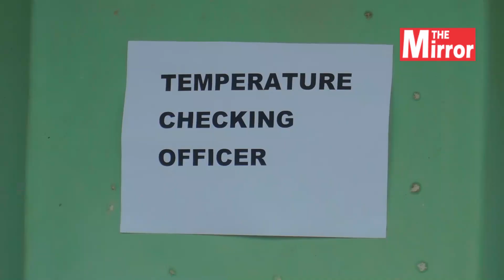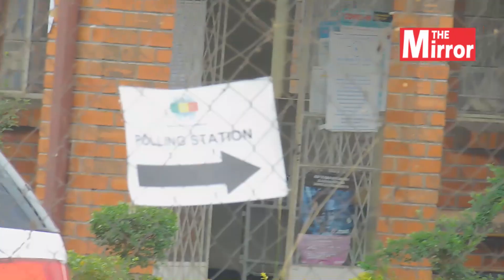CCC chief election agent happy with by-elections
CCC chief election agent for Ward 5 in Masvingo, Jefferson Chitando has expressed satisfaction with the election process so far. There are 3 by-elections in the ward. He however said that the area has had no power since 3pm yesterday and this was likely to affect the count. The party has bought torches to use during the night.